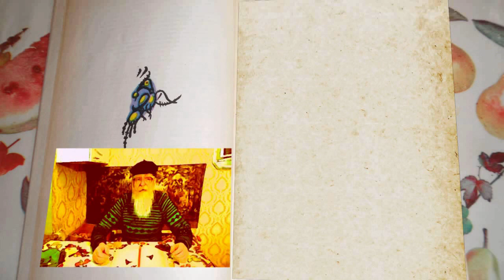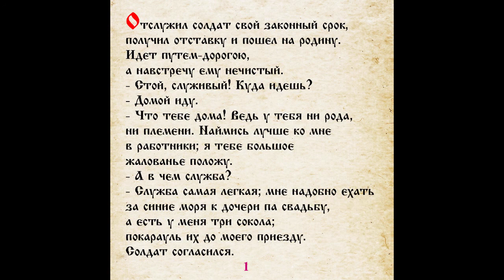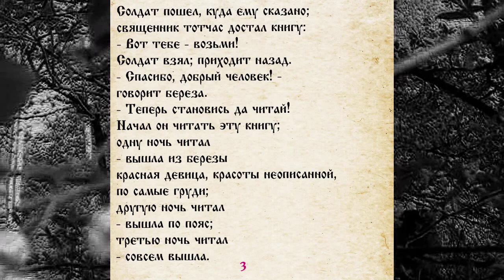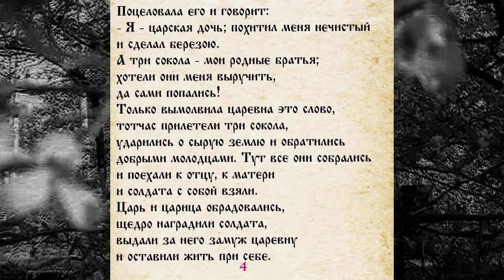СКАЗКА 067 БЕРЕЗА И ТРИ СОКОЛА